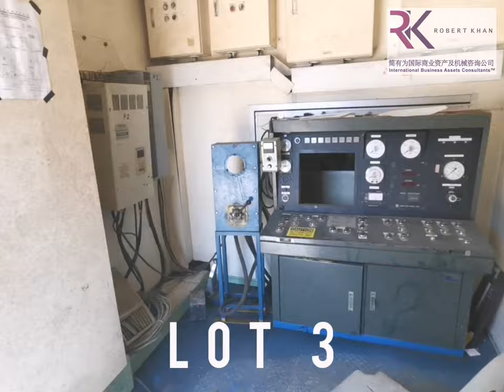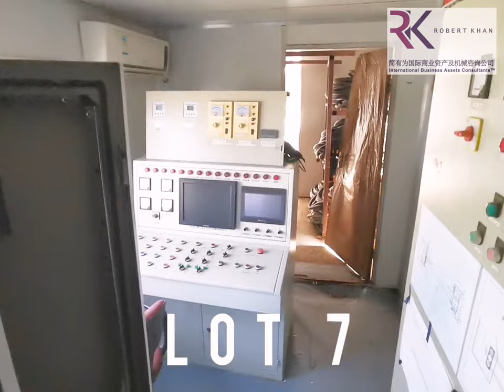FOR SALE: Excellent range of Tunnel Boring / Pipe Jacking machines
IDEAL FOR TUNNEL BORING / PIPE JACKING CONTRACTORS

Excellent range of Tunnel Boring / Pipe Jacking machines inc.
- 4x ISEKI, 2x OEM-RASA, 1x CHINA, dia. 2.1m, 2.2m & 3m (circa 2008 to 2010),
- 40' containerised slurry treatment system,
- KOBELCO YUTANI SK045 excavator with grout drill,
- Assorted hydraulic power packs & pumps,
- Caisson moulds (dia. 3.5m, 4.5m, 6m, 7.5m & 14m),
- Lifting man cages, 10' & 20' containers,
- Rackings, I-beams, steel plates, metal pipes,
- A-framed masts for soil investigation,
- Land survey equipment,
- UNUSED TBM (SSK & VV) spares inc. butterfly / air / gate valves, dismantling joints,
- Large quantity of store items, handheld tools, consumables and office furniture & equipment etc.

Make an appointment with us to view now!